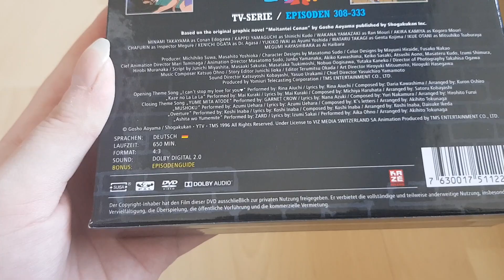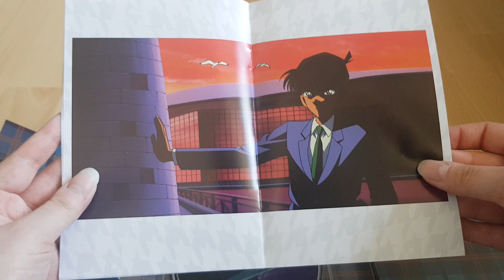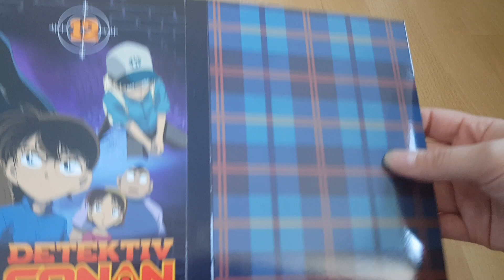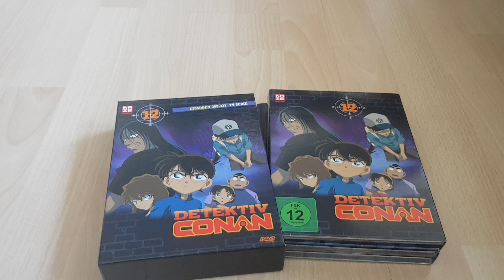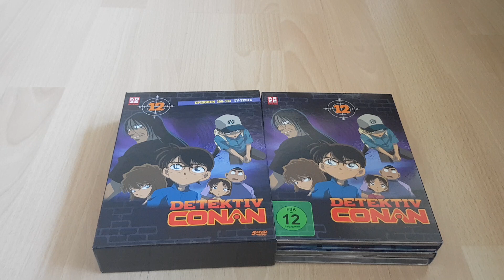Unboxing Detektiv Conan Box 12 |inkl. Episodenguide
Wir haben einen Meilenstein erreicht.